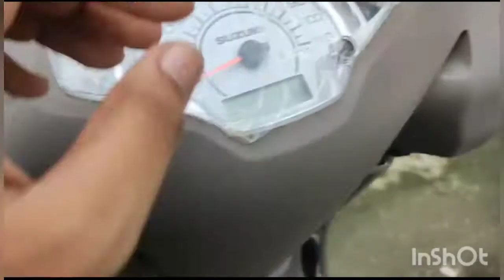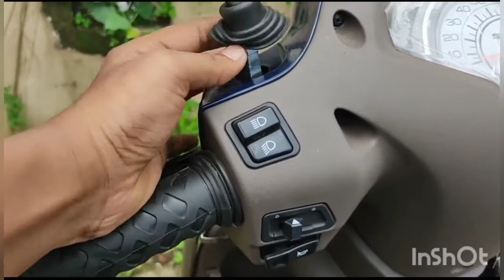Universal Mobile holder unboxing| Full detailed review.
Watch video till end and comment how did you like it and also if any questions.

Like the video and show your support, also dislike if you don't like it.

Mobile holder
Universal
Setup
Scooty
Bike
Bikeholder
Scootyholder
Cost